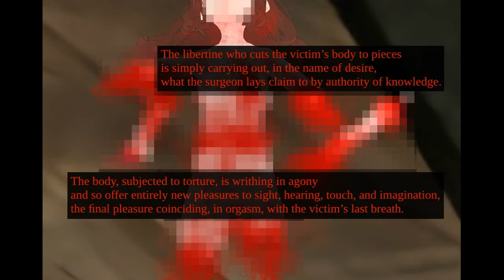Trailer: Philosophy in the Boudoir (2022)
The game is based on the novel by Marquis de Sade.
To corrupt young Eugenie and destroy all her beliefs about virtue and religion through philosophy — is your task as a teacher-libertine.
«Mothers will punish their daughters to read this work»